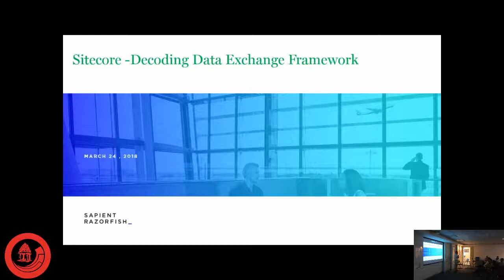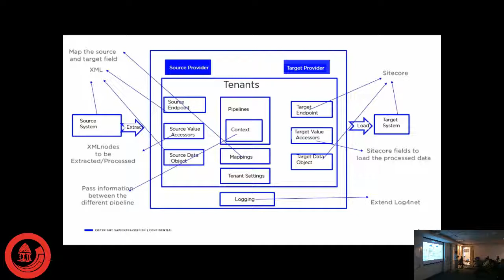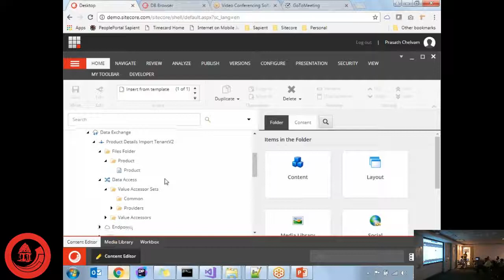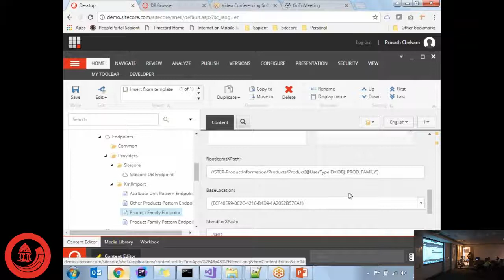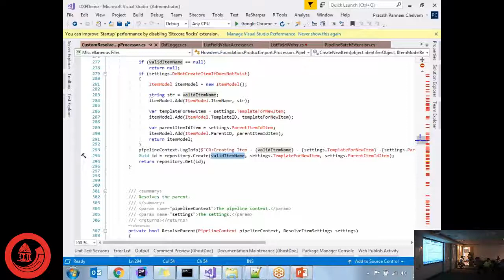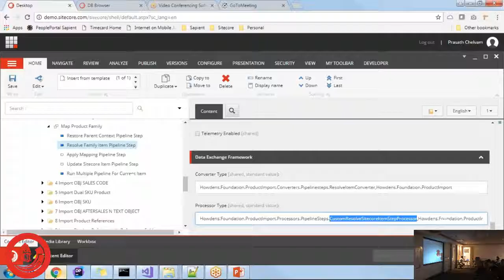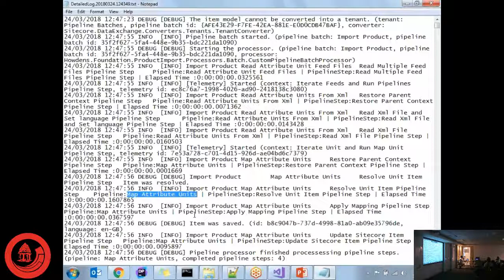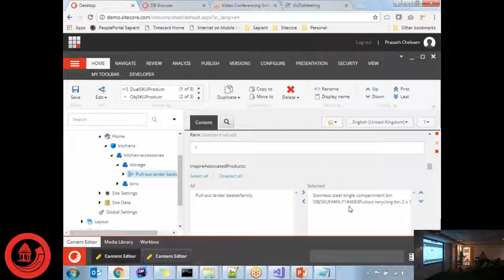SUG Bangalore - Decoding DXF with Prasath Panneer Chelvam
An SUG Bangalore Session on  Decoding DXF by Prasath Panneer Chelvam, at the Meetup organized on 24th March 2018 @ Sapient, Bangalore.